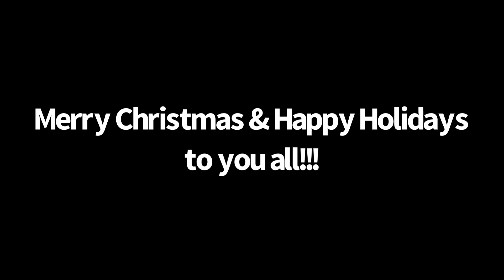12/3/22 - Chasing the St Louis Iron Mountain & Southern Railway Christmas Train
Hey everyone and welcome back to another train video on my channel!

In this video, we’ll be taking place in Jackson, MO chasing its iconic tourist train, the SLIMRR on both its runs. Something different you notice here?

That’s right!!! The Pennsy E8A #5898 got its paint job done starring its iconic symbol on the nose from when it was living its former glory before being donated to Jackson!

I hope you all sit back, relax, and enjoy the video! Happy Holidays!!!